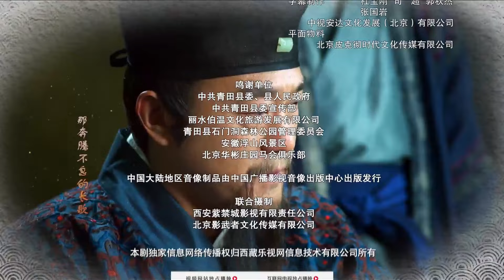【古装电视剧 】国师斗士23 National Mastermind Fighter丨侠义国师化身奸臣斗士，智破奇案、严惩贪腐！何冰